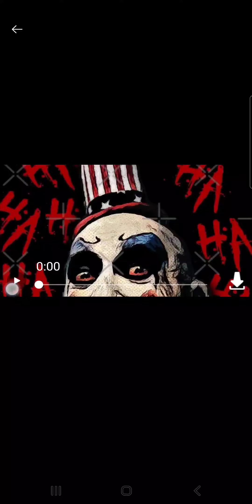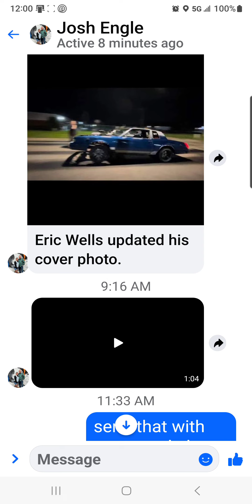New mexico lastnight